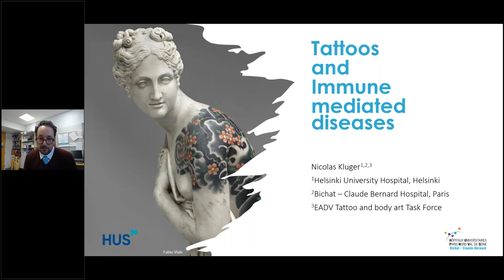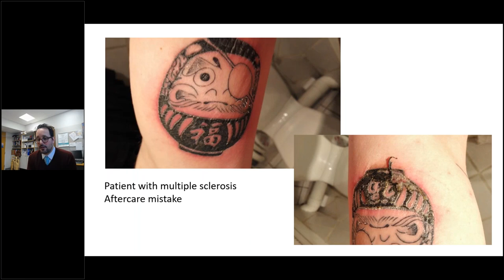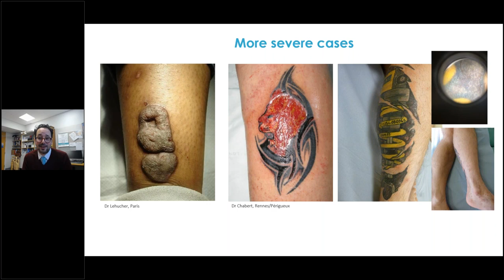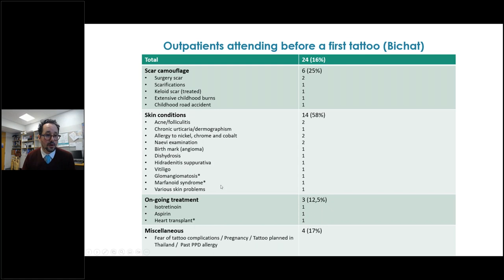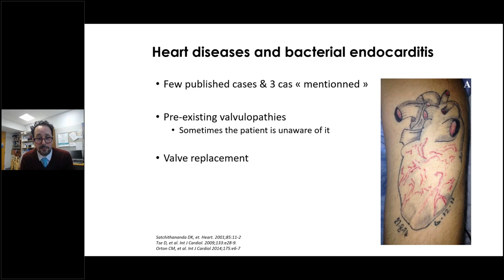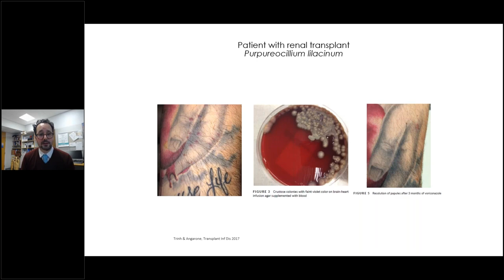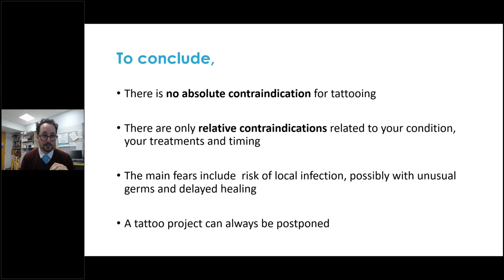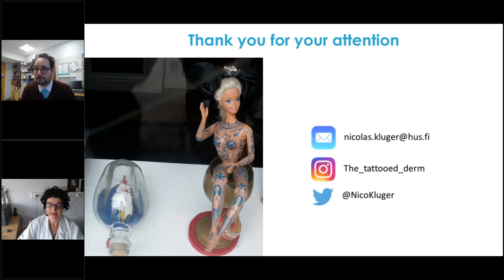Tattoos and Immune mediated diseases - Tuesday lunch with RITA - Guest speaker: Nicolas Kluger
Patients with immune related diseases may be interested in getting tattoos. Cautions with immune related diseases include getting tattooed when the disease is under control, taking into account possible immunosuppressive therapies and other comorbidities.

Speaker:
Nicolas Kluger
Full-time practitioner and Adjunct Professor in the skin and allergies hospital, Helsinki University Hospital.

Chair:
Prof. Sophie Georgin-Lavialle
Service de Médecine Interne, Centre de Références des Maladies AutoInflammatoires et des Amyloses inflammatoires (CEREMAIA), Hôpital TENON.

Please check for all recordings and information on future webinars.